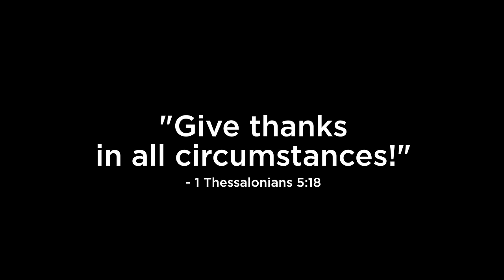Experience Everyday Gratitude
Click Below To Start The Joy Challenge Today!

Get Started For Only $1